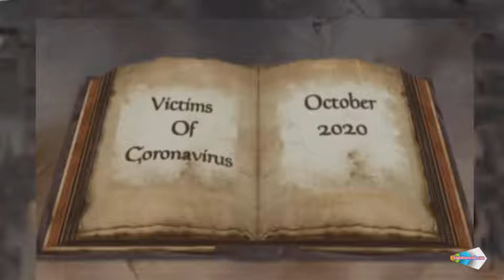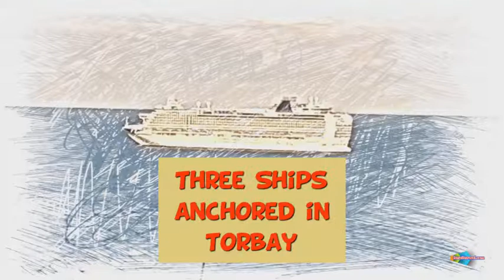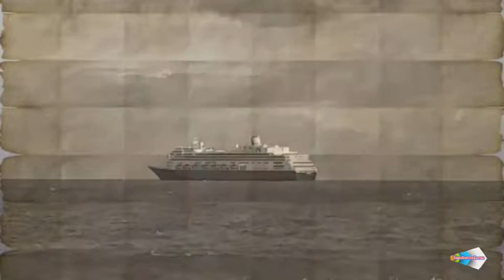A tale of six Cruise Ships on the English Rivera victims of Coronavirus October 2020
Views of six Cruise Ships anchored and not iin use off the English Rivera at Babbacombe and in Torbay because of the  Coronavirus Covid19 Pandemic 2020 filmed in October Some good views from Teingmouth Babbacombe Thatcher Rock Torquay Paignton and Brixham and on the South West Coastal Path on the beautiful Devon coast a sad but unique sight as these ships should be out on the oceans are at far flung destinations.